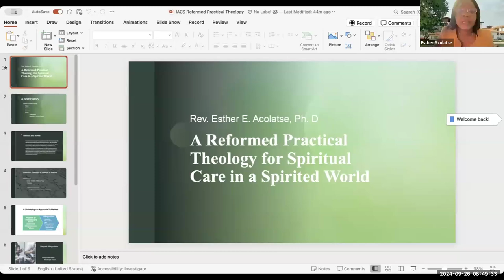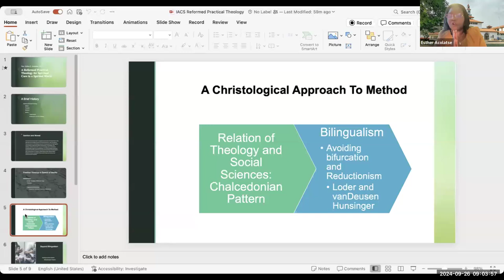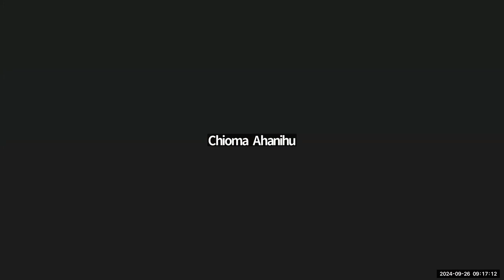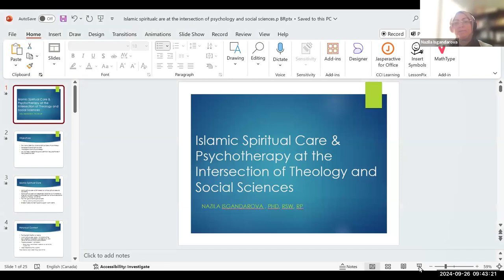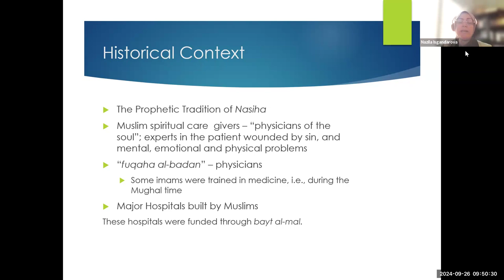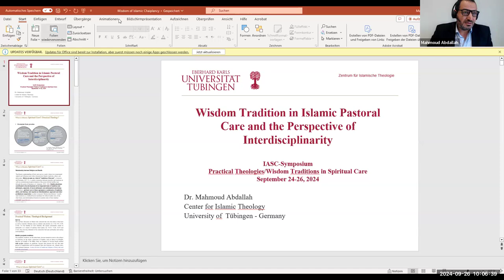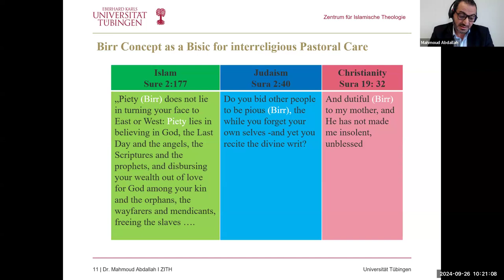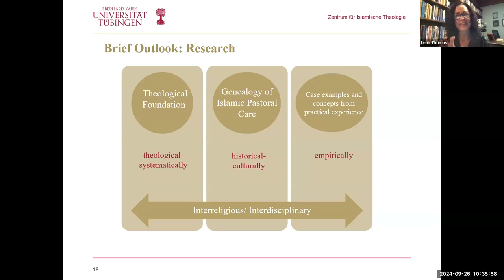2024 IASC Online Symposium | Thursday, Sept. 26: Christianity, Islam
0:00 Welcome and introduction - L. Thomas
11:12 CHRISTIANITY - E. Acolatse
Breakout rooms
1:10:37 ISLAM - M. Abdallah, N. Isgandarova
Breakout groups/break